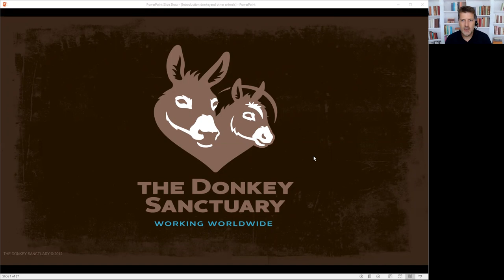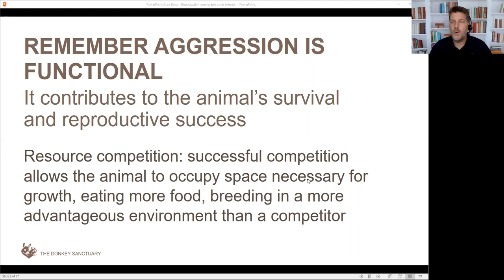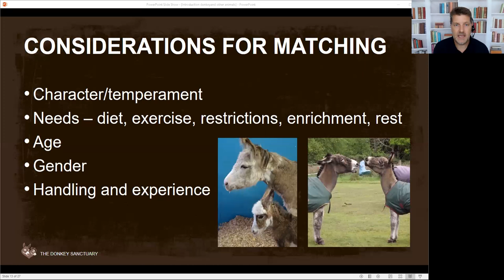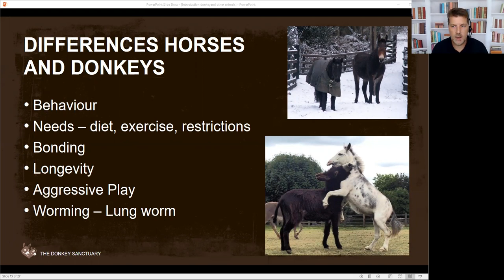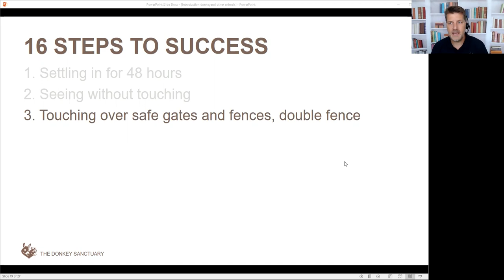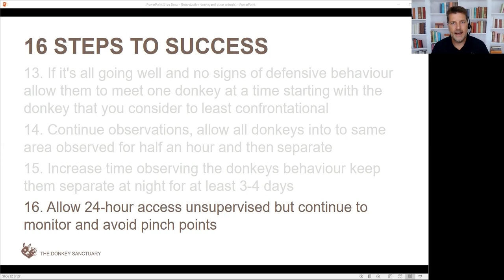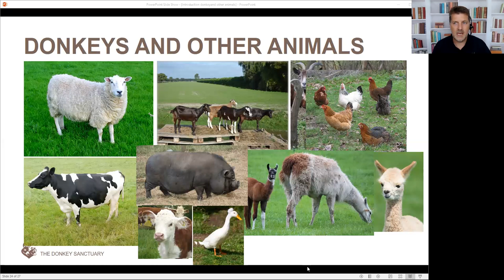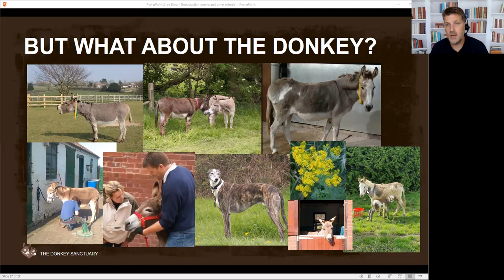Introducing your donkey to new donkeys and other animals | The Donkey Sanctuary Webinars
This webinar explores the safest ways to introduce donkeys to other donkeys and mules.

We examine the importance of individual character in pairing donkeys and the best ways to ensure your new donkeys settle in well before they meet their potential new companions.

We also consider the needs and suitability of donkeys living with other animals and why this isn’t a good idea, and what you can do if you have multiple species on your property to help them all get along.